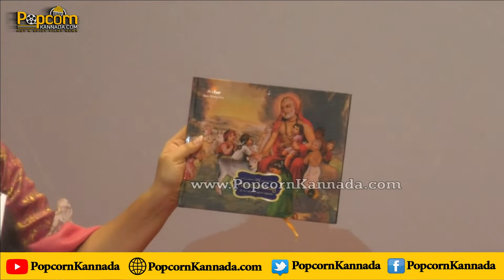Made in Bengaluru Songs Release Event | Ananth Nag | Madhusudhan Govind | Pradeep Sastry| Ashwin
Hot & Spicy Filmy News!

Film : Made In Bengaluru
Banner : Rajani Thursday Stories
Language : Kannada
Producer : Balakrishna BS
Story and Screenplay : Pradeep K Sastry
Direction : Pradeep K Sastry & Team
Cinematography : Bajarang Konatham
Music Director : Ashwin P Kumar
Editor : Shanth Kumar, Prashant Nayaka
Sound Design : Ravi Hiremath
VFX : Raghavendra and Team [Visual Connections]
Direction Team :
Kiran GS, Anuraag Puthige, Gladwin Pinto, Shashank Ramesh, Pranitha
Cinematography Team: Vinay HS, Sharath Gowda, Shivaprasad Haluvalli, Chintu Singh
Chief Music Co-ordinator : Rohith Bhat Uppoor
Art : Krishnamurthy, Lohith Puttur, Preethi Bhat
Makeup : N Kumar — Secondary Makeup : Lingaraj
Stylist : Bharat Sagar, Divya Reddy
Sound : Mahesh
DI/Colorist : Ranjan Maralavadi, QLAB
Costumes : Krishna
Production Manager : Shashidhar B, Rajesh KS, Lokesh BK
PRO : Sudhindra Venkatesh

Principal Cast:

Anant Nag, Sai Kumar, Prakash Belawadi, Madhusudhan Govind, Puneeth Manjunath, Vamshidhar, Himanshi Warma, Shankara Murthy, Sudha Belawadi, Manjunath Hegde, Vineeth Beep Kumar, Anuraag Puthige, Archana Kottigge, Lakshmi Murthy, Ramesh Bhat, Mandeep Rai, MS Umesh, Ganesh Bharadwaj